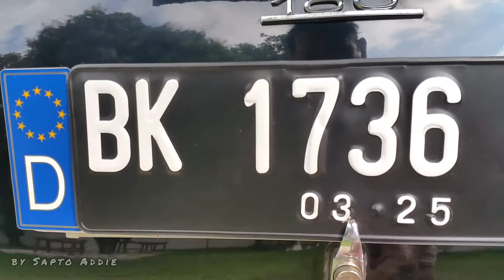my Classic Cars -Mercedes Ponton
Mercedes Ponton W120 tahun 1959..my Star collection